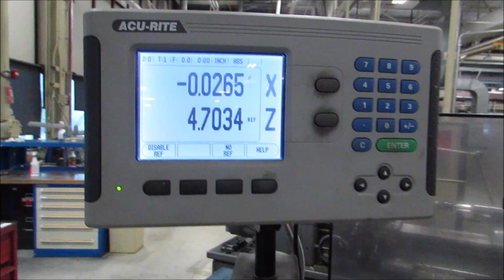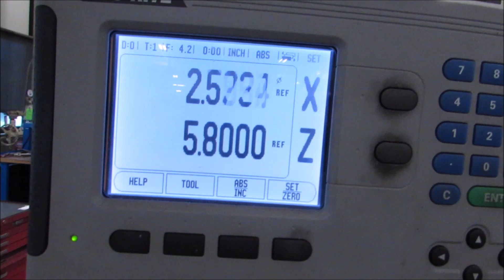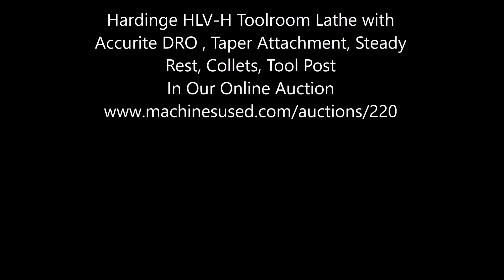Hardinge HLV-H Toolroom Lathe with Accurite DRO , Taper Attachment, Steady Rest, Collets, Tool Post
Lot 375 - Hardinge HLV-H Toolroom Lathe with Accurite DRO , Taper Attachment, Steady Rest, Collets, Tool Post

Equipped with: Acu-Rite 200S 2X-Turn DRO, Lever Type Collet Closer, Cam Lock Spindle Nose, Quick change tool post with holders, 2 Albrecht keyless chucks, Taper Attachment, 2 Steady Rests, 2 9" Base plates, Change Gears, Coolants system, Airbearing Tailstock, Variable Carriage Feed.